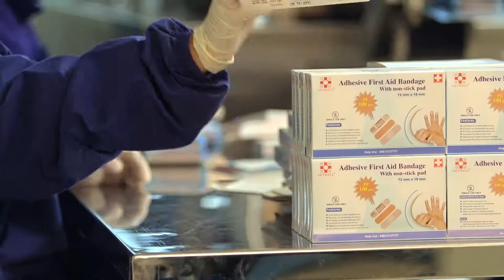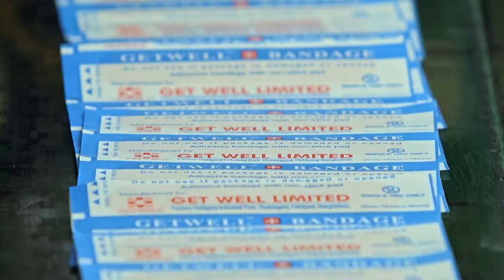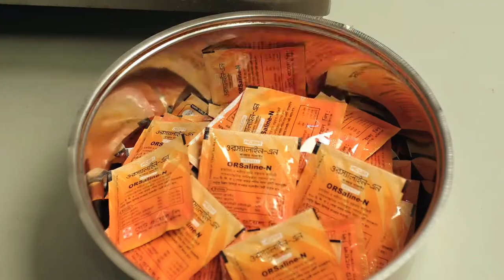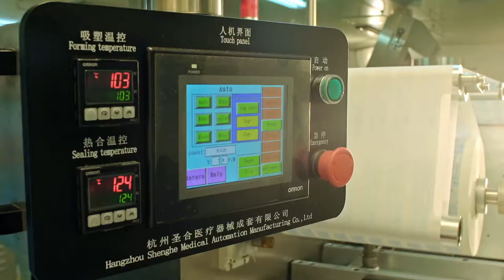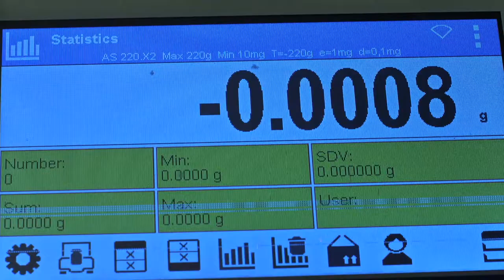GETWELL Factory Documentary